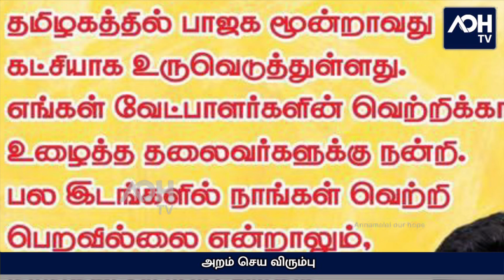ஆயிரம் தாமரை மொட்டுக்களே! ஆனந்த கும்மிகள் கொட்டுங்களே!!Letter - 113 | Annamalai Letter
ஆயிரம் தாமரை
மொட்டுக்களே!
ஆனந்த கும்மிகள்
கொட்டுங்களே!! 113 | Annamalai Letter